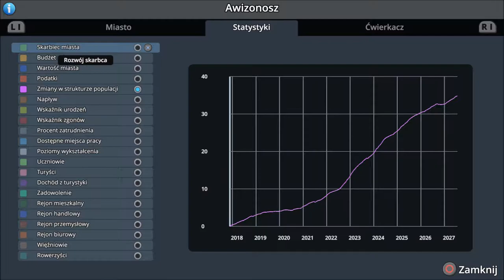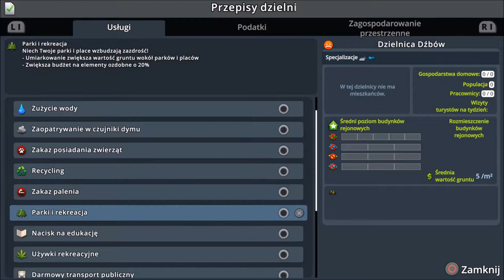Cities Skylines PS4 PL Snowfall - #19 Nowa dzielnica turystyczna i drogowa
W kolejnym odcinku "Cities Skylines PS4"  Zbudujemy nową dzielnice specjalizującą się w naprawie dróg, odśnieżaniu i komunikacji miejskiej. Dodatkowo zbudujemy nowy most na drugą stronę zatoki, gdzie będzie się mieści nowa dzielnica turystyczna i nie tylko...

Awizonosz